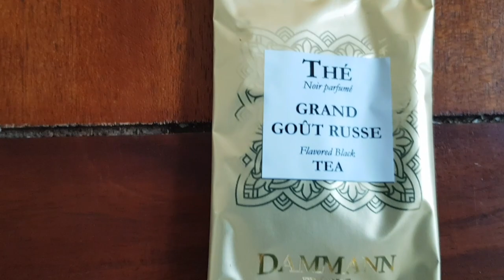Vlogmas 2020 Jour 20 - Unexpected Love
Voici notre vingtième Vlogmas - AUJOURD'HUI C'EST SHOOTING PHOTO!

- 1 vidéo par jour jusqu'au 24 Décembre ! 🎅🏻 🎄

On espère que vous aimerez nous suivre tous les jours, voir un peu plus notre quotidien et nos habitudes.

Petit rappel la brune c'est Ju et la "blonde" c'est Mat,

Ju & Mat